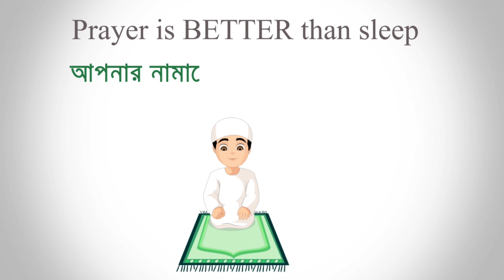পরবর্তী আপডেটে কি কি আসতে যাচ্ছে দেখে নেওয়া যাক ADVANCE SERVER এ 😱 অবাক করা মুড এবং নতুন GUNS 😵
Watch My Live Stream On Booyah

Instagram Id : Rejaur Rahman Resvy  ( mrtripler_official )

Peace ❤